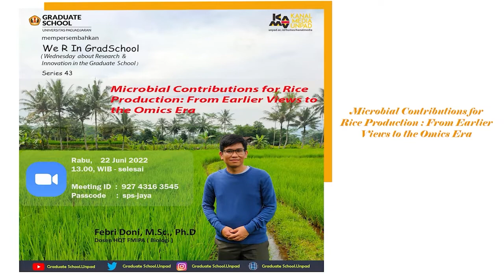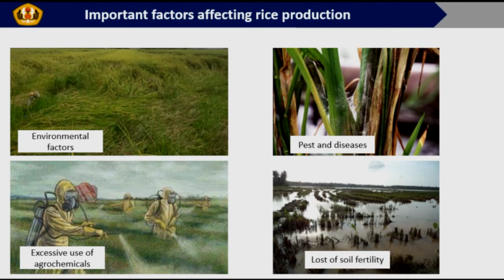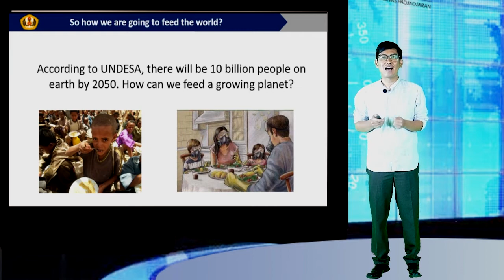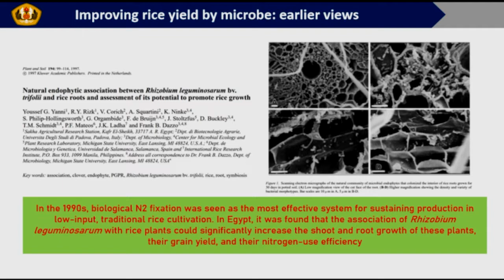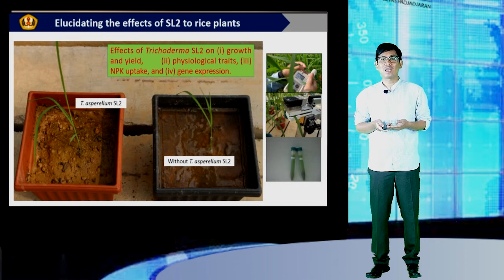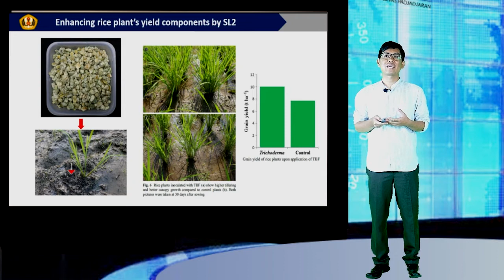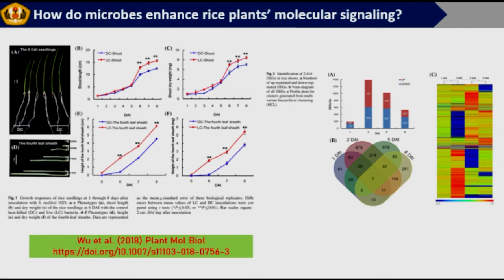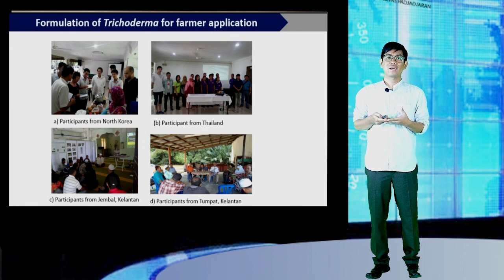Microbial Contributions for Rice Production : From Earlier View to the Omics Era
Video ini merupakan lanjutan dari seri We R In GradSchool bersama narasumber : Febri Doni, M.Sc.,Ph.D ( Dosen HQT FMIPA -Biologi )